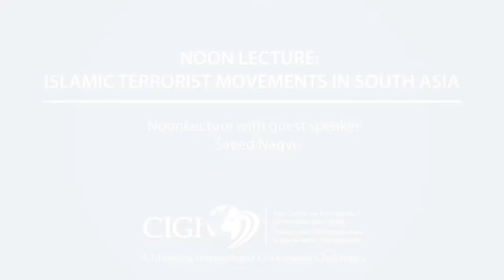Noon Lecture: Islamic Terrorist Movements in South Asia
The 26/11 attack on Mumbai has been referred to as "India's 9/11". Yet, this actually plays down the degree to which Mumbai has become, since 1993, the most attacked city in the world. Saeed Naqvi, one of India's leading journalists, discusses the roots and repercussions of the activities of Lashkar-e-Taiba, the group behind the Mumbai attacks, and other such entities, which have made India their preferred target, and the reasons for it.

This is a lecture with Mr. Saeed Naqvi, leading Indian journalist, television commentator, interviewer, and a Distinguished Fellow at Observer Research Foundation, New Delhi. Mr. Naqvi currently anchors the Primetime show "In Conversation" based on interviews with world statesman and celebrities on NewsX, news channel.